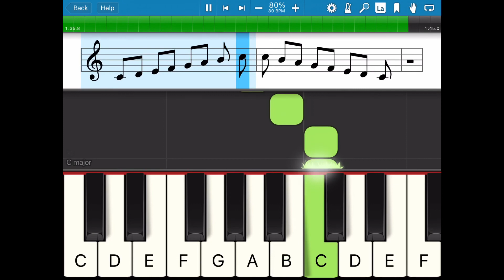C Major scale